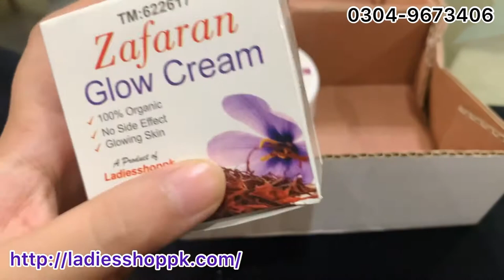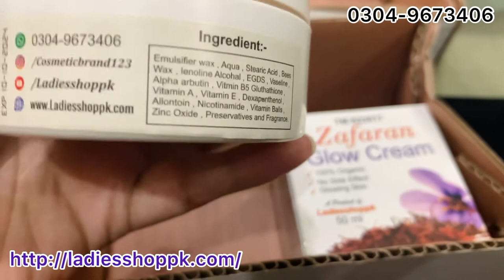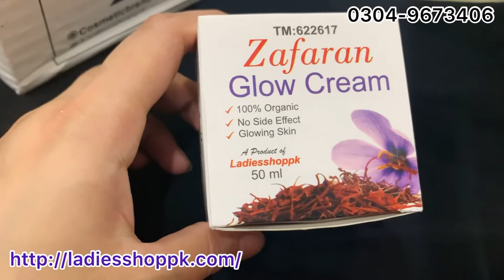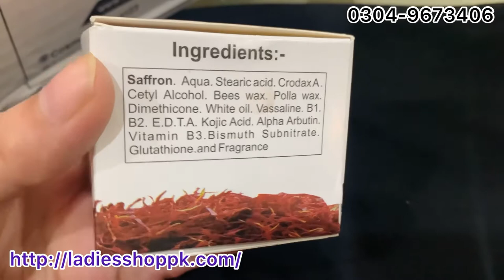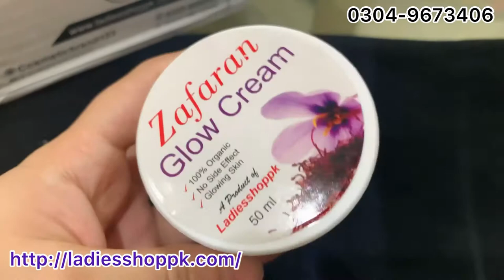*Honest review*Best Whitening Creams in Pakistan|Hand&Feet whitening cream|Zafran cream Ladiesshoppk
Best Whitening Creams in Pakistan|Hand&Feet whitening cream| Zafran cream Ladiesshoppk Honest review

for order

For direct whatsapp 👉

#100%effective

Vlogs by hs